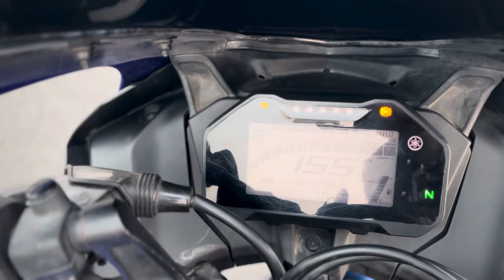Yamaha R15 V4⚡️Ownership Review 😍 With Sc Project Exhaust 🔥@chotakapoorvlogs